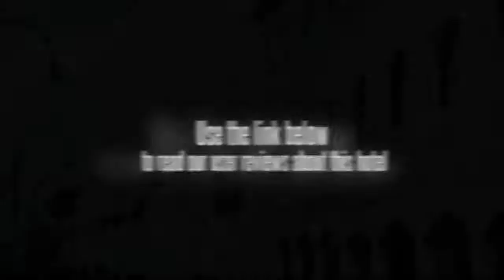Le Waterina Resort & Spa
This 3 Star resort, located on the banks of the Sriperambathur Lake, opposite the Nokia Main Gate, offers 137 well-furnished rooms, a multi-cuisine restaurant, two conference rooms and 20,000 sq ft of landscaped gardens, among other luxuries. Situated in the industrial hub on the Chennai-Bangalore National highway, and close to Irrungattukottai, Sriperambathur and SIPCOT industrial estates, it s a convenient and accessible stopover. All credit cards are accepted and 24-hour room service is available. Rates are based on double occupancy. Charges for extra adults may apply and will be due directly to the hotel.